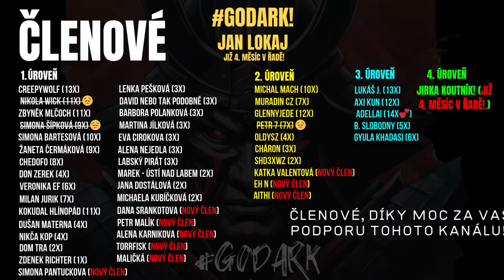Polární záře - Creepypasta CZ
Autor: Boris Bacic

Pokud semnou chcete mít nějakou bližši interakci, je tohle určitě místo, které hledáte. Samozřejmě jsem si vědom, že ne každý discord má, nebo chce být součástí bližší komunity, ale do budoucna je to věc, *kde chci sdílet s Vámi strašidelné historky, na budoucí strýmy*, creepypasty, které budete chtít přečíst a *mnoho dalšího.* Komunitní server pro nás spravuji já a uživatel *Doorlord*